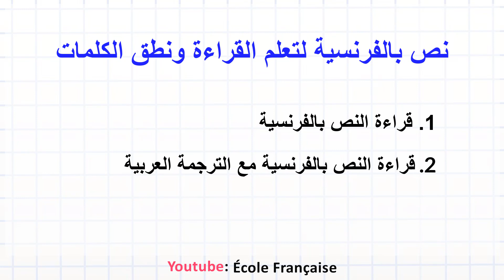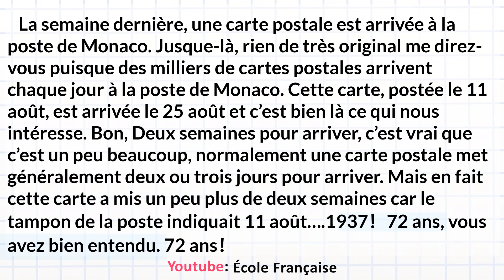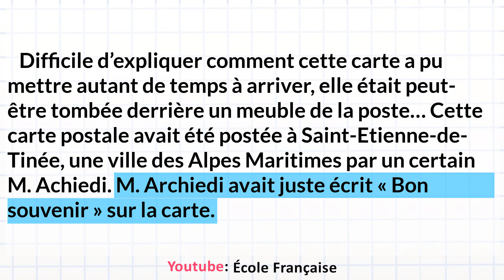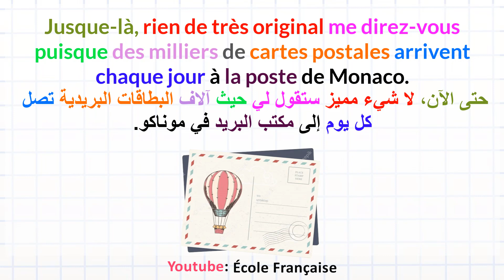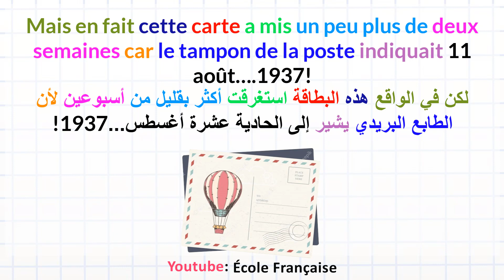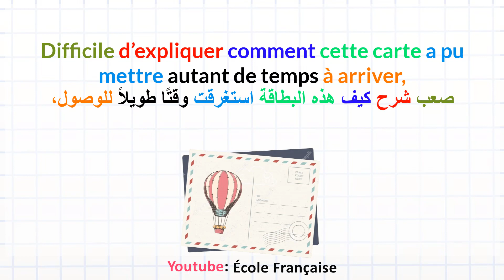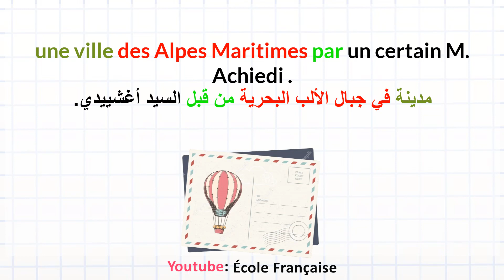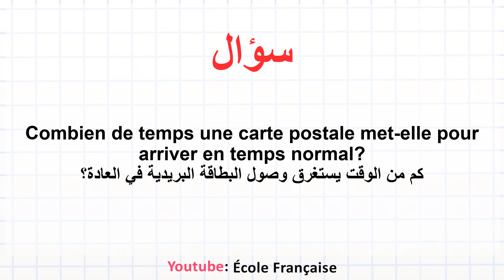تعلم القراءة باللغة الفرنسية وتحسين مهارة النطق | meilleure méthode pour apprendre à lire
افضل طريقة لتعلم القراءة باللغة الفرنسية وتحسين مهارة نطق الكلمات والجمل. نص قصير مع الترجمة العربية.